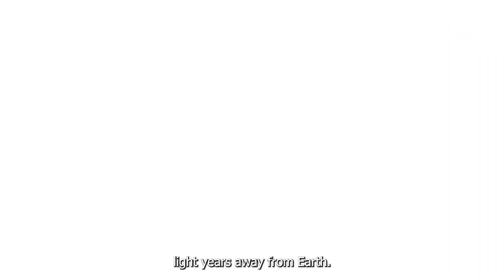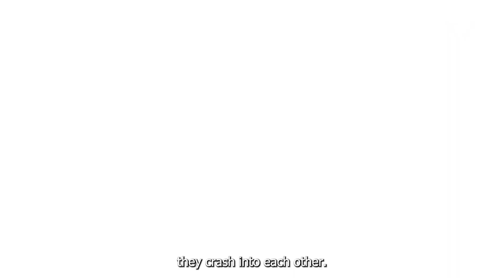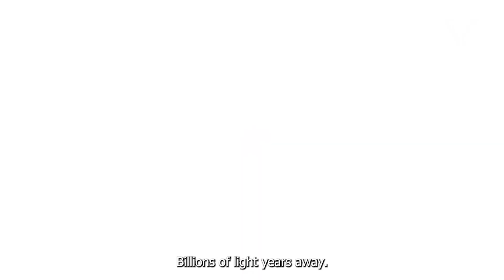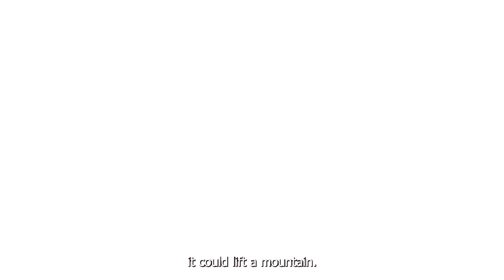8 Deep Space Discoveries That Will Leave You in Awe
Watch an amazing YouTube video about space! Discover eight incredible things in deep space that will amaze you and change how you see the universe. Come with us as we explore what's far beyond our own space and see the stunning wonders millions of light-years away.

00:00 Introduction
00:33 SUPER-EARTH (KEPLER-452B)
02:03 METHANE ON MARS
03:21 COLLISION OF NEUTRON STARS
04:42 ICE VOLCANOES
06:00 SAGITTARIUS A
07:13 OUMUAMUA
08:26 GALACTIC MERGERS
09:12 MAGNETARS
09:58 OUTRO